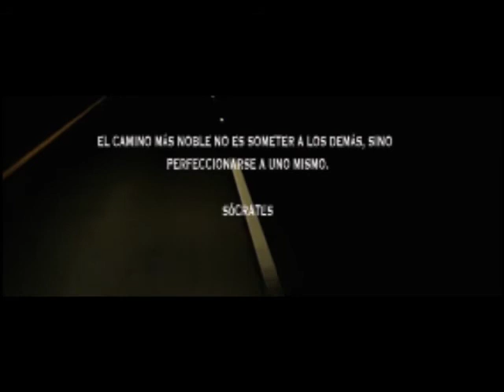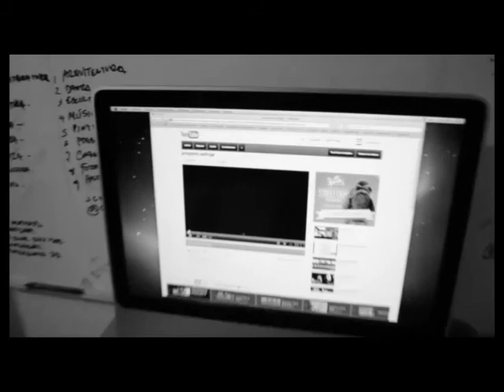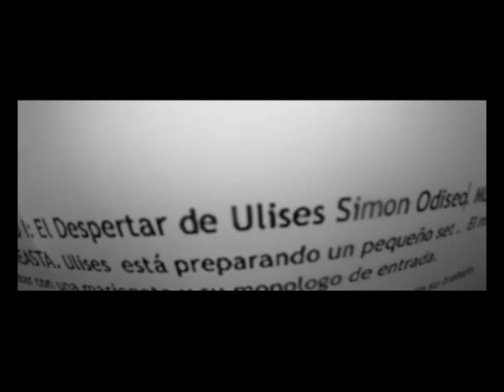PATA DE PERRO 2020 CAP II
Documental de un fotógrafo que recopila imágenes a través de los años con distintos personajes, sus recorridos y actividades en ciudad de México. Tillo Gaz.